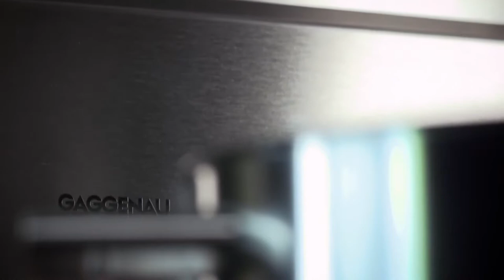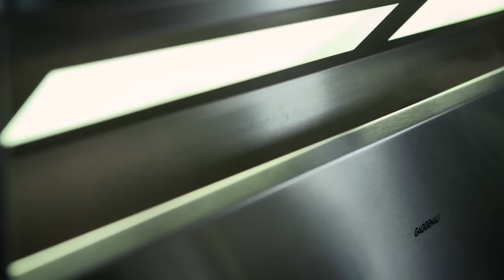The making of the ventilation 400 series | Gaggenau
A tour of the Lipsheim facility reveals the advanced technology mixed with hand crafted skill involved in every process.